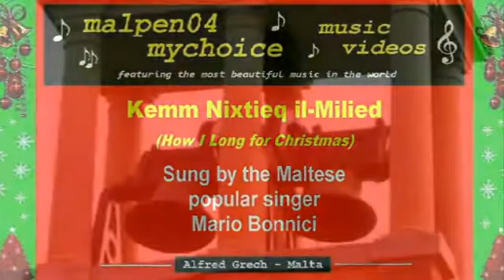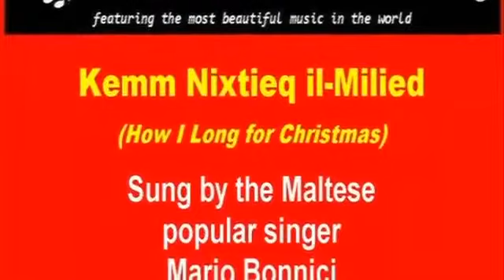Kemm Nixtieq il-Milied.mp4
Christmas song in Maltese by Mario Bonnici (cover version)